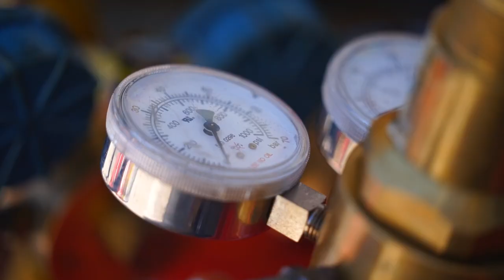STOCK CAR 2020 | Etapa 09 | Melhores Momentos do DOMINGO em CURITIBA, no GP AMADEU RODRIGUES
Depois de toda a emoção da prova de sábado, com a homenagem de Thiago Camilo a Amadeu Rodrigues, a Stock Car consolidou sua etapa dupla de Curitiba com mais duas corridas no domingo. Estas provas também compuseram o fim de semana que a categoria dedicou ao chefe de equipe, que já deixa saudade.

Na nona etapa, Camilo fez a pole mais uma vez, e novamente brigou pela vitória com Guilherme Salas. Na segunda corrida, com grid invertido, Gabriel Casagrande aproveitou-se do grid invertido e dominou as ações. Confira os melhores momentos desta etapa, com a narração de Osires Junior.